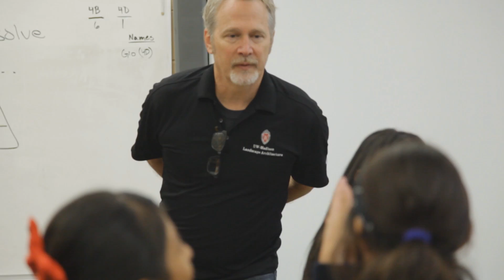Healthy Activities Partnership Program for Youth (HAPPY) Study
Through a comprehensive program targeting individual, social-environmental, physical-environmental and societal influences, this project seeks to improve healthy eating and physical activity habits among Latino middle school students in Milwaukee.